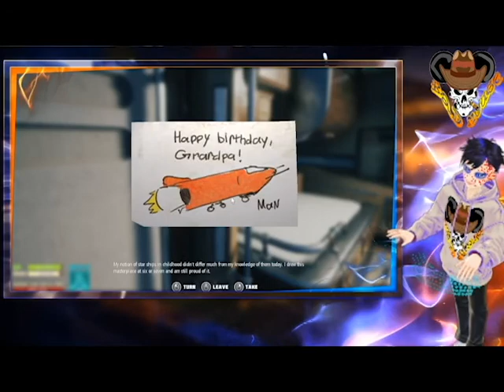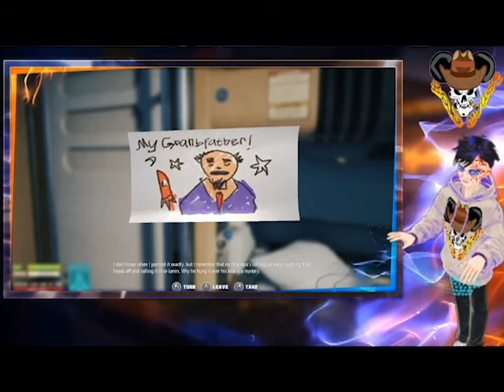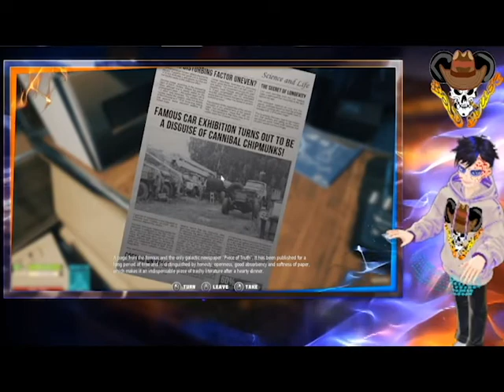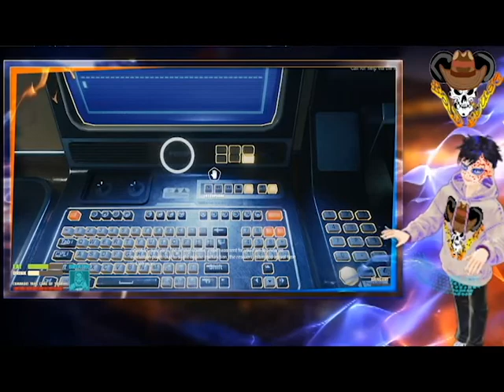Playing BREATHEDGE. This time we did better. 1:2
Playing Breathedge for first time.